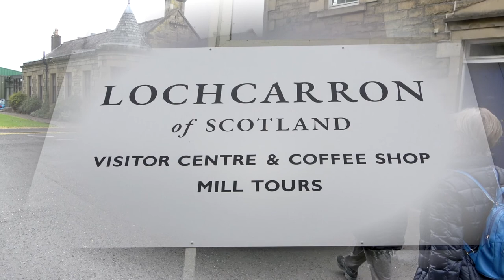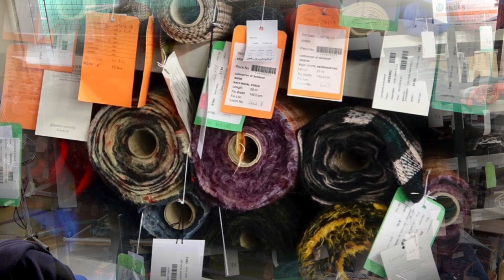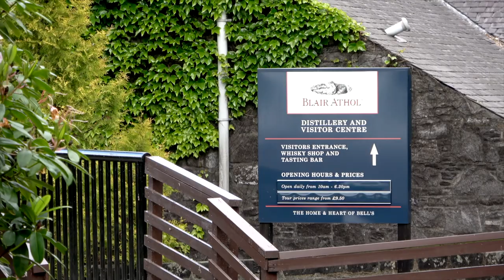Von den Borders nach Aberdeen "Schottland - die umfassende Reise" Teil 2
Der Clip ist der zweite Teil einer dreiteiligen Zusammenfassung der Studienreise „Schottland - die umfassende Reise“, durchgeführt von „Studiosus Reisen München GmbH.
Die engagierte Reiseleitung lag in den Händen von Herrn Joachim Straub M.A.

Reiseabschnitt: Borders (Selkirk, Ruine von Melrose Abby), St.Andrews, Dunkeld Cathedral, Pitlochry; Blair Castle, Crathes Castle